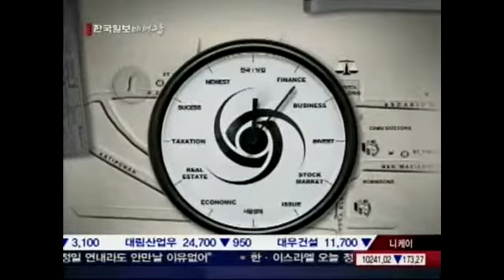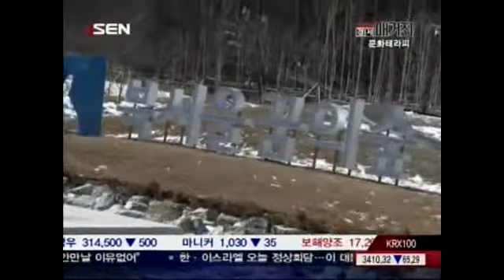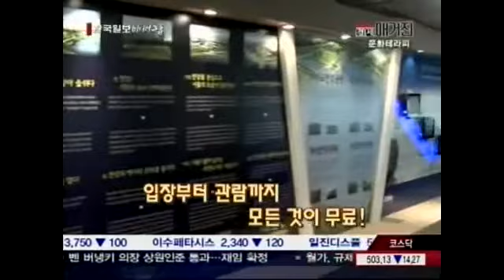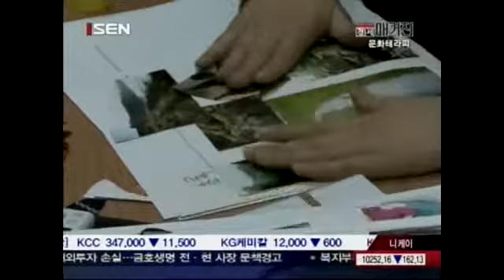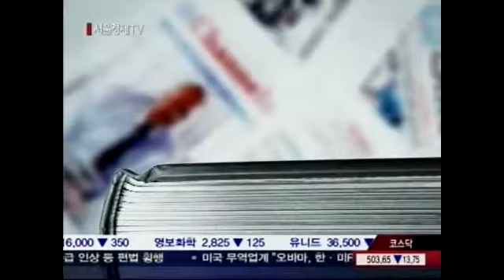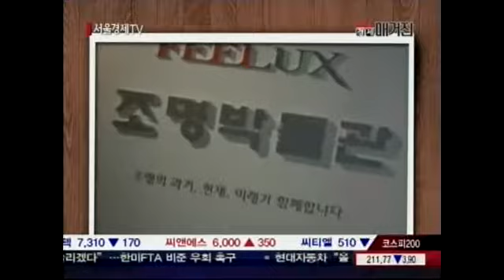[서울경제TV] 20100129_SEN 경제매거진